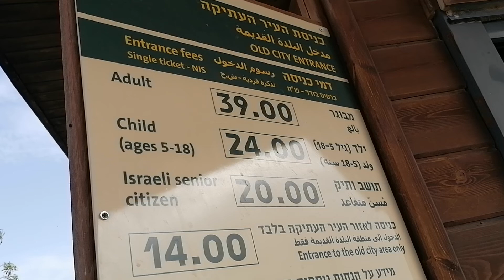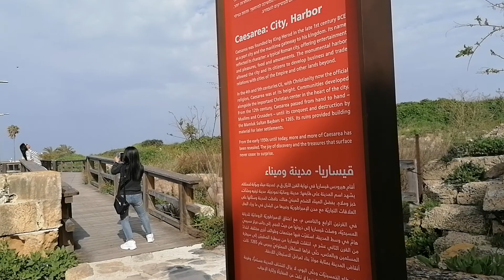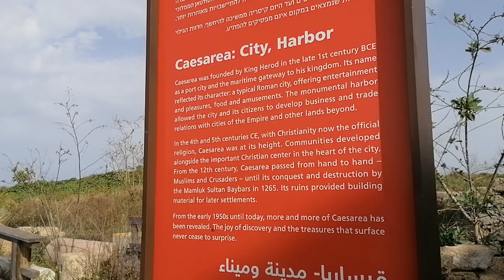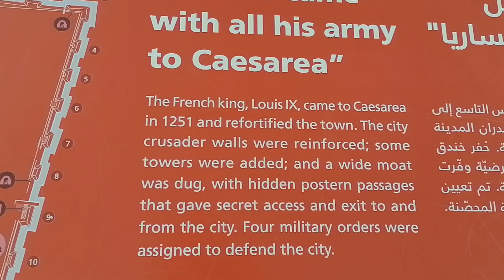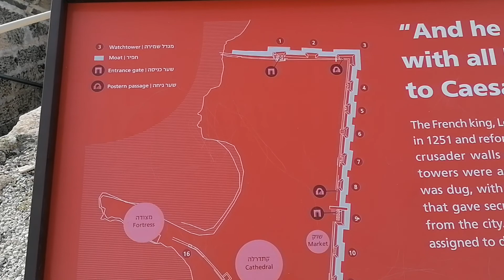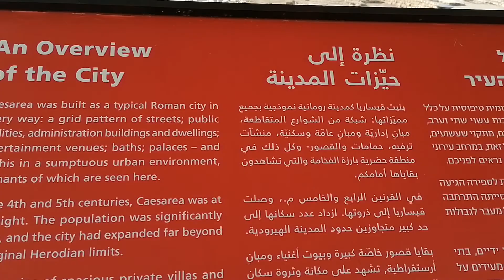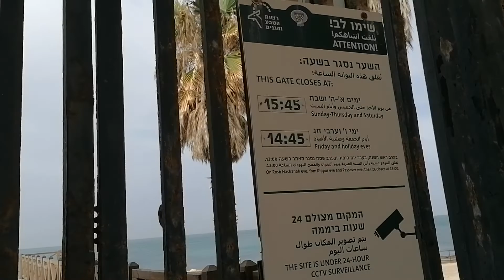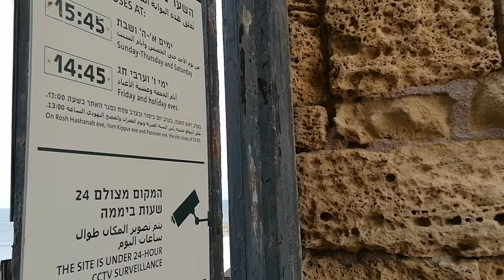Caesarea National Park, Israel